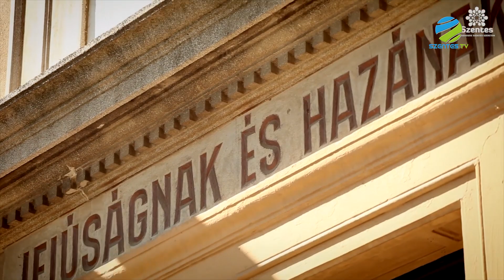Március 15-i ünnepi műsor drámais diákjaink közreműködésével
Versmondó: Sebestyén Bence
Ének: Jáger Rita, Szabó Maja, Tóth Nikolett, Urbán Csongor
Zongorán kísér: Majtényi András tanár úr